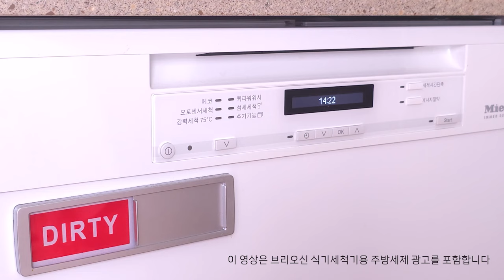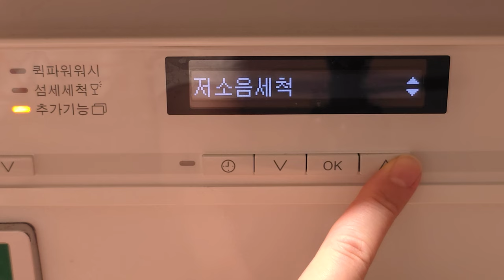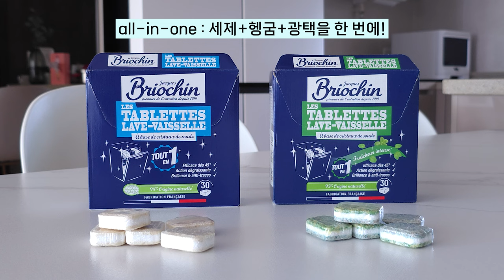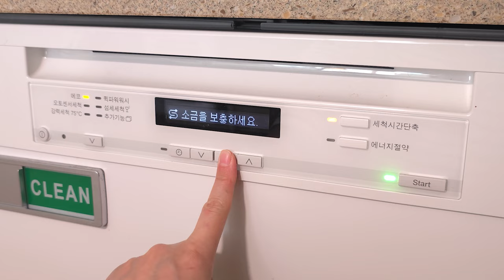SK, LG, Miele 식기세척기 내돈내산 사용후기 | 식기세척기 세제 활용팁🍯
식기세척기 어디꺼 살까 고민중이세요?
SK / LG / Miele 3대 써봤더니.

안녕하세요. 모던주부입니다.
식기세척기의 세정력을 결정짓는 식기세척기 세제!
드디어 프랑스 명품 세제 브랜드 브리오신 에서 식기세척기용 주방세제 타블렛 2종을 출시했어요.

▪프랑스 명품 세제 브랜드 브리오신 made in FRANCE
▪ALL-IN-ONE: 세척+헹굼+광택 효과를 타블렛 하나로!
▪무향, 프레시민트향
▪베이킹소다 함유로 음식물찌꺼기, 기름, 물 얼룩 등 강력한 세척
▪에코서트 인증
▪자연유래성분 98% (프레시민트: 93%)
▪수용성필름으로 비닐 벗길 필요없이 그대로 사용

세제 명가답게 식기세척기 세제도 기대 이상이에요.
음식물찌꺼기, 기름 등 세척력이 뛰어난 건 물론이고 헹굼, 광택효과가 더해져 설거지할 맛 나요 :)
무조건 하얀 물 얼룩 남는 실리콘제품! 물 자국 하나 없이 매끈하고요!!
뿌얘지는 스테인리스 제품은 광택효과로 마치 연마작업한 것 처럼 광이 번쩍번쩍해요. 세척효과는 뛰어나고 에코서트 인증으로 성분까지 믿을 수 있으니 안심이에요.

이렇게 좋은 브리오신 식기세척기용 주방세제 타블렛 2종 이벤트도 준비했습니다❤

🎁 브리오신 식기세척기용 주방세제 타블렛 2종 기대평 이벤트
✔ 새로 출시된 브리오신 식기세척기 세제 기대평을 댓글로 남겨주세요.
✔ 9/29 커뮤니티를 통해 3명 추첨 발표
✔ 브리오신 식기세척기용 주방세제 타블렛 1종(향 랜덤)을 선물합니다.